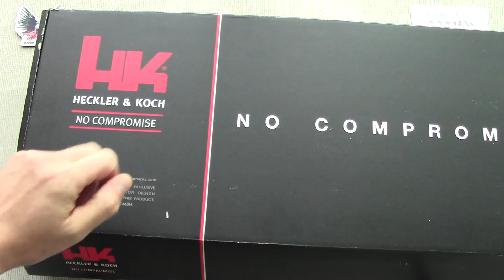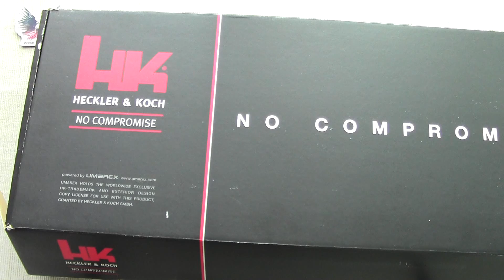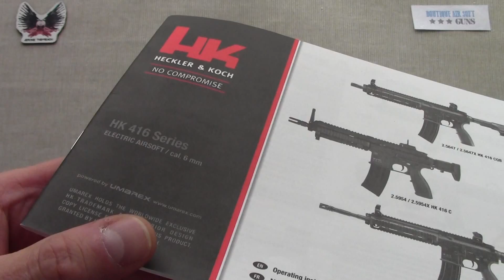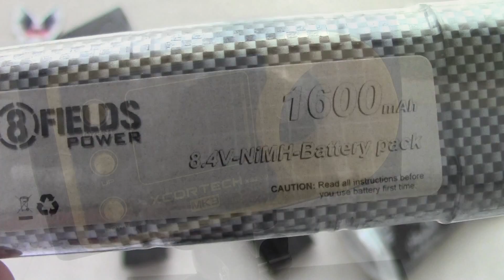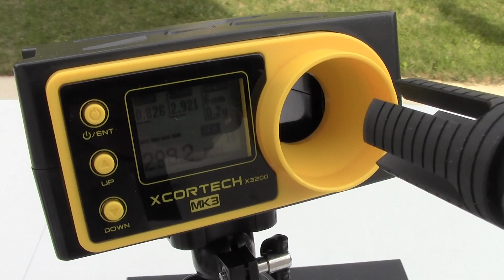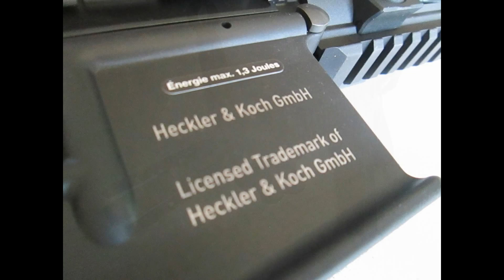Présentation du HK416C VFC - UMAREX, disponible chez BASG.